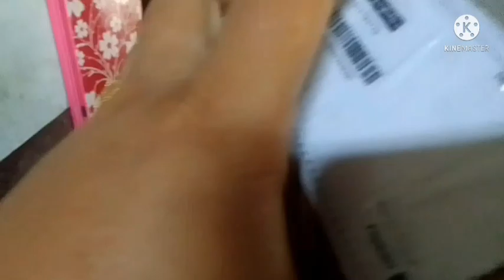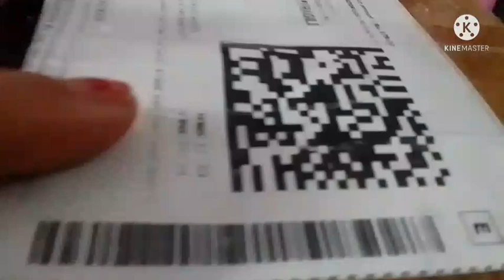online 🛍ajie dintu kanakoi par korilu hokoluray karonay bohut bhal hoi anakua ki korilu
ajie dintu kanakoi par korilu hokolury karonay bhal hoi anakua ki korilu😱